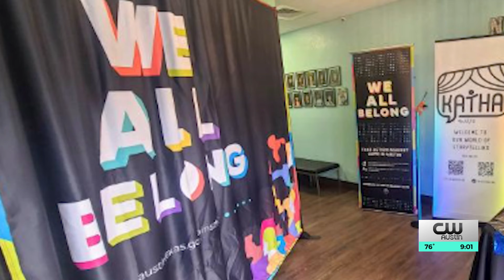‘Everyone belongs’: City of Austin more effectively tracking hate crime data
After a weekend where a drag brunch in Austin was canceled due to a bomb threat and where police in nearby Lakeway said they were investigating antisemitic graffiti, we think it’s a good time to remind you about a program the City of Austin launched roughly a year ago that is helping them promote resources and track hate incidents.